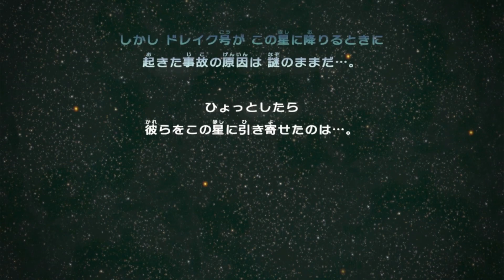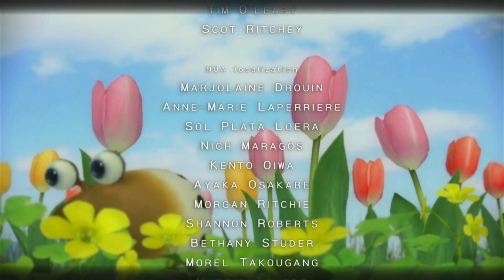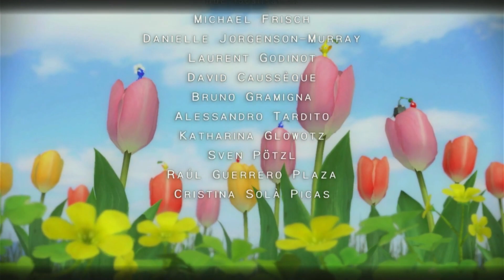【ピクミン3DX】#17 最後のボスとの死闘！エンディング【ショピク3】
ラスボスよく見たらちゃんと逃げてるんですねえ
これにてピクミン3のメインストーリークリアです！！
楽しかったけどストーリーはすっごい短かった…次回からは他の要素を攻略していきます！

00:00 オープニング&前回の日誌
00:31 探索19日目
00:48 哀しき獣の塔「キャプテン・オリマーを救え」
02:38 塔を脱出！襲い来るアメニュウドウ
08:29 死闘の末に
11:23 コッパイ星は救われた
12:23 スタッフロール
16:37 探索結果